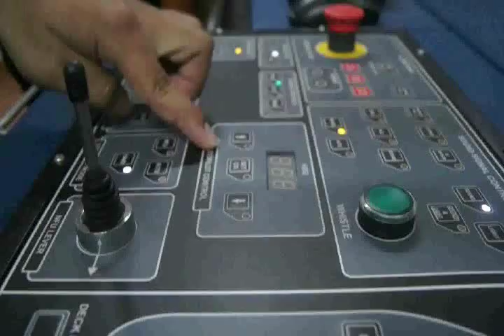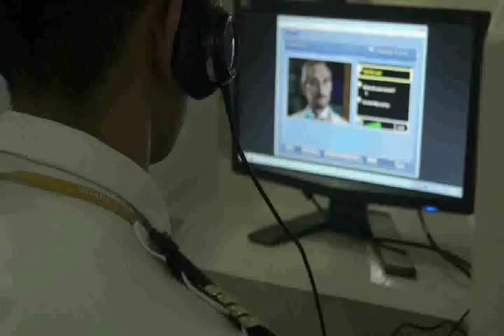Misamis University College of Maritime Education